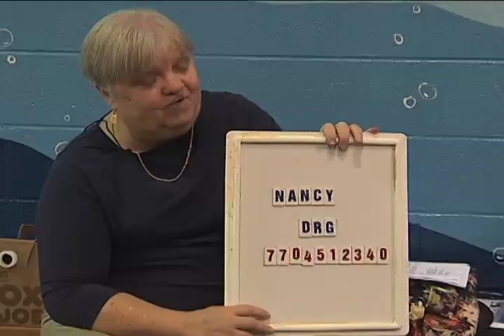Disability Mentoring Day & Career Expo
Mentors with disabilities share their professional and personal successes with children from Nesbit Elementary School in Gwinnett County, GA. The "I Have a Dream: Creating Your Life Portfolio" program is part of a new disability mentoring day and career expo pilot program created by the Southeast ADA Center (ADAsoutheast.org) -- a project of the Burton Blatt Institute (BBI) at Syracuse University -- designed to break down barriers and introduce students with and without disabilities to successful individuals with disabilities from the community.